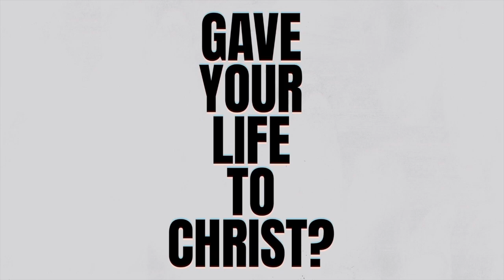Managing Victory & Salvation Well | Brett Fuller